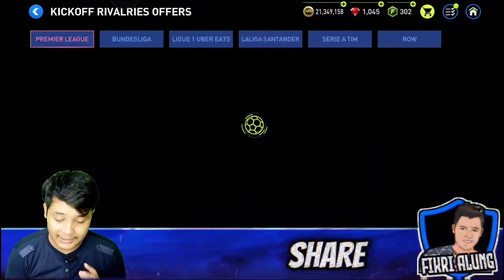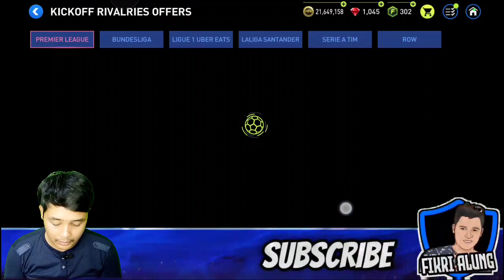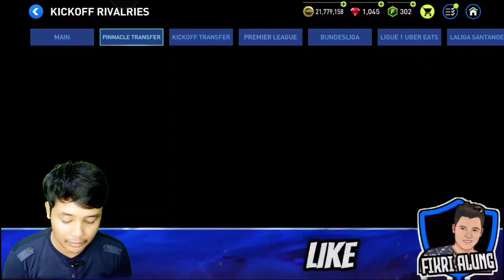BURU❗️F2P KUMPULIN POIN KLIMAK DAN CLAIM PLAYER 102 OVR || FIFA MOBILE 22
F2p kumpulin poin klimak dan claim player 102 ovr di fifa mobile 22